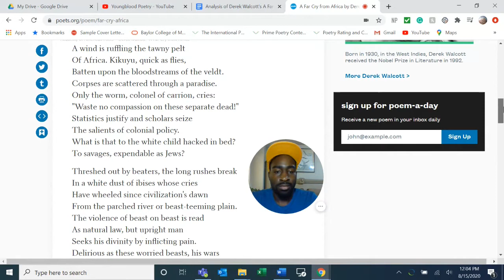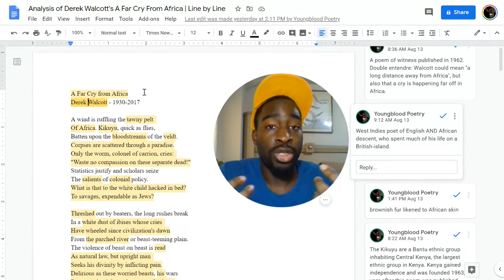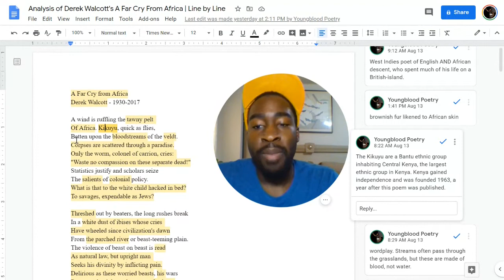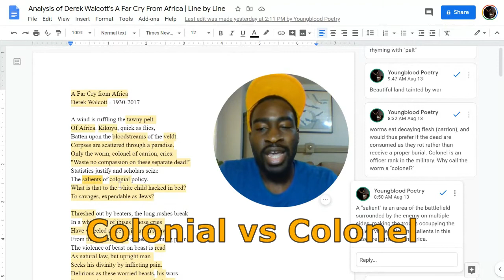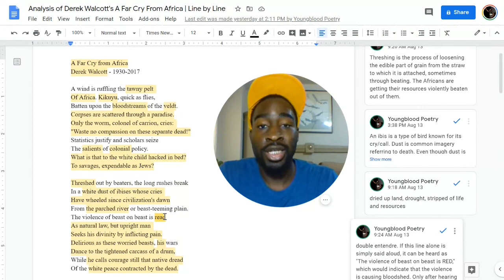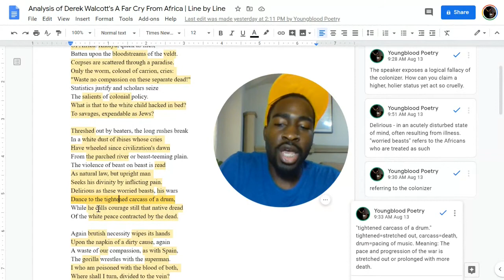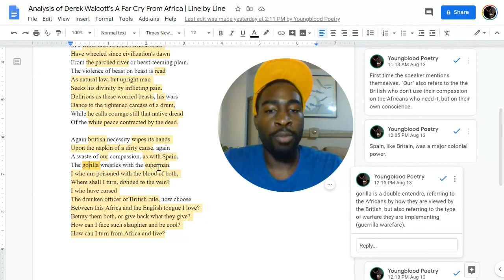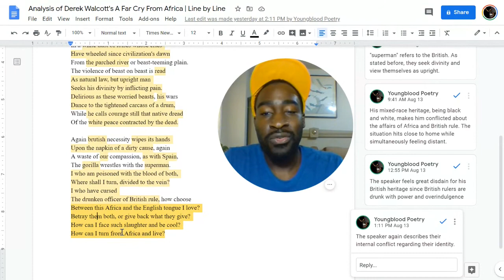A Far Cry From Africa by Derek Walcott | Line by Line Analysis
As an African, whose people have suffered from colonial oppression, this poem hits home for me.

Music in the video: [free for profit] MEMORIES - sad piano instrumental type beat (prod. by LOUD JEZZE)